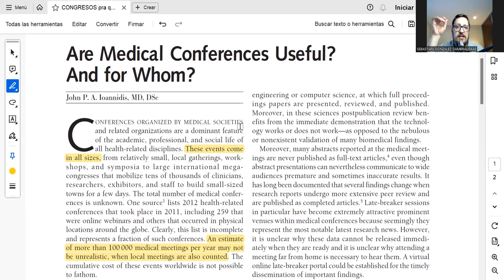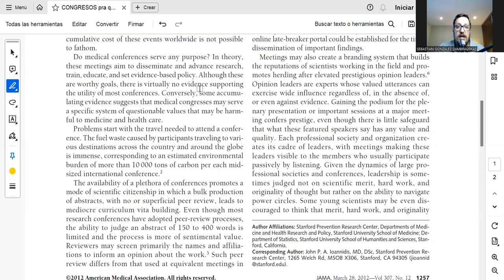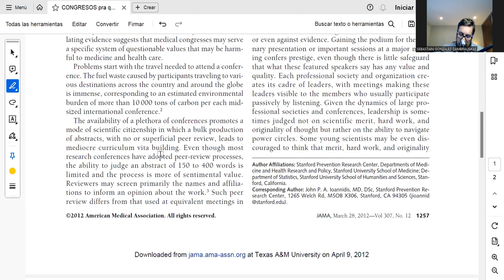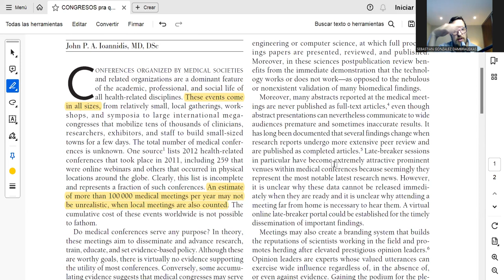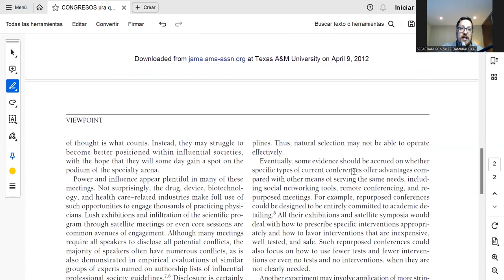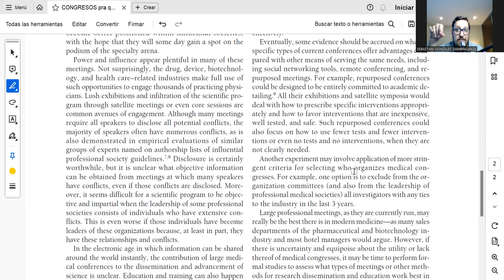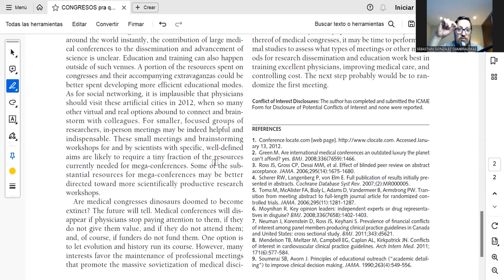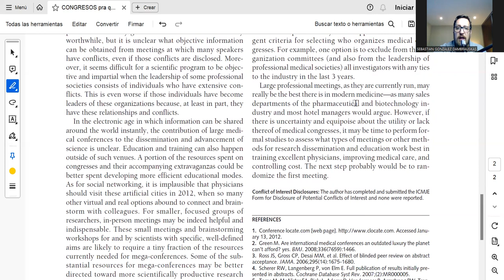#34-SESGOS. ¿Son necesarios los Congresos de Medicina?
En Medicina muchos asumen como necesaria la realización de Congresos /Encuentros/ Simposios y otras variantes de Encuentros académicos. ¿Pero son tan necesarios? ¿Y quien gana con los mismos?

El artículo de JP Ioannidis de 2012 y que explora este tema lo consiguen

González-Dambrauskas, Sebastián. MD.
Profesor Adjunto de Pediatría y Pediatría Intensiva. Coordinador General de LARed Network